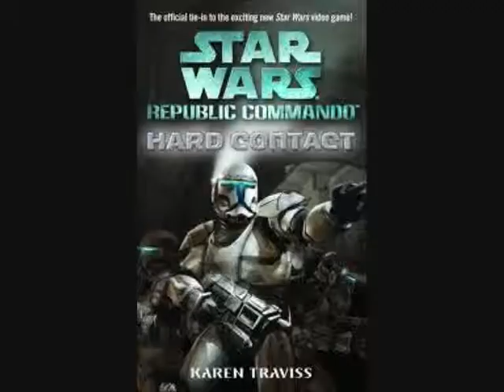Lets Play! Slender: Part 2: AAHHHHHHHHHHHHHHHHHH!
AAAAAAHHHHHHHHHHHHHHHHHHHHHHHHHHHHHHHHHHHHHHHHHHHHHHHHHHHHHHHHHHHHHHHHHHHHHHHHHHHHHHHHHHHHHHHHHHHHHHHHHHHHHHHHHHHHHHHHHHHHHHHHHHHHHHHHHHHHHHHHHH!